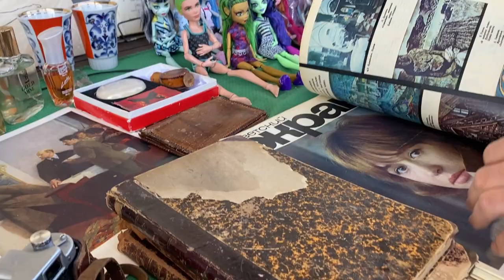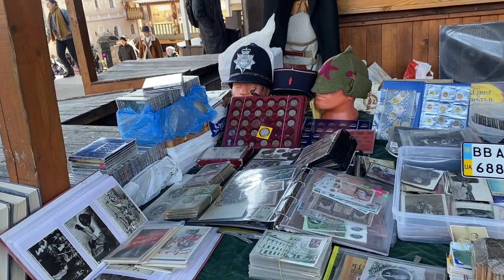Главный блошиный рынок России - вернисаж в Измайлово, здесь можно кипить ВСЕ!